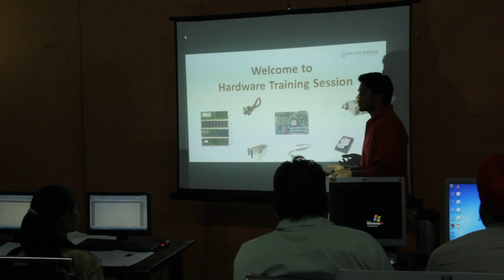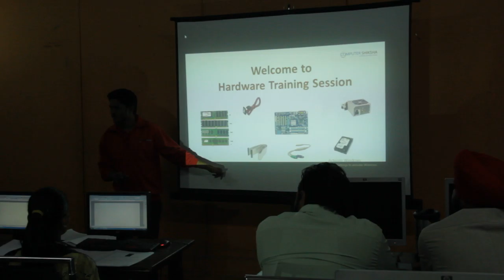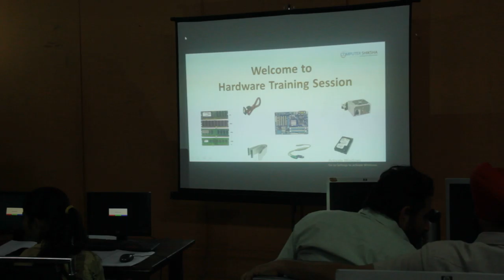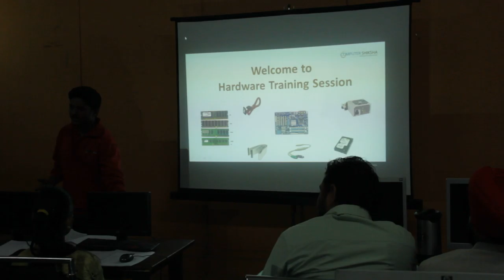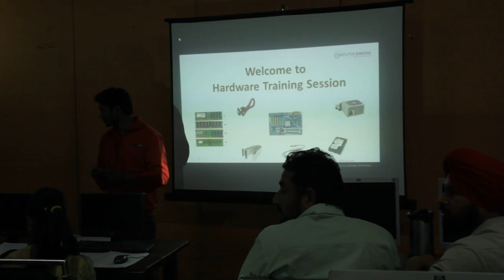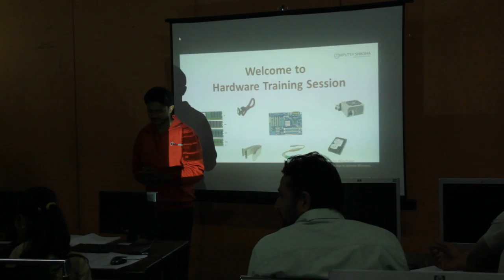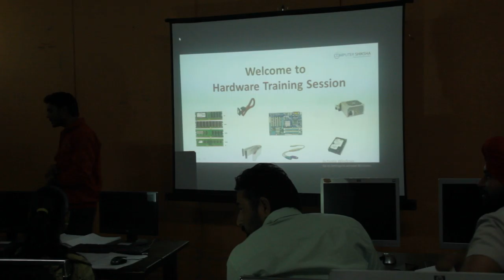First Trainers Training Day 6 Session 1 Part 5